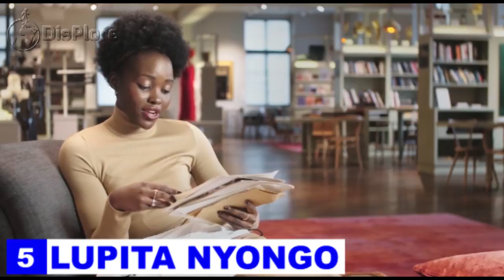Top 10 African Actors Thriving in Hollywood